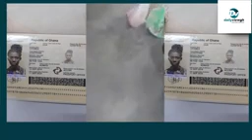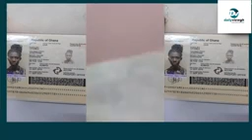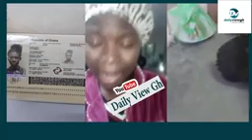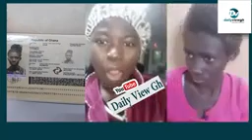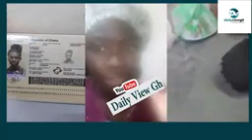"Josephine" Ghanaian lady went mad in Saudi Arabia (team manager let pray for each other)